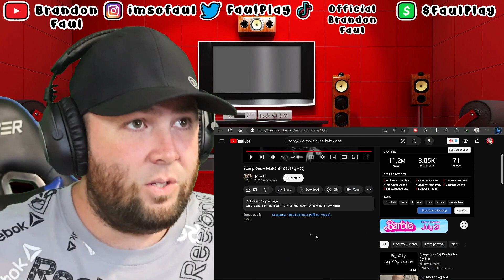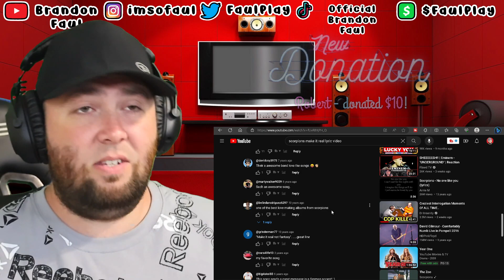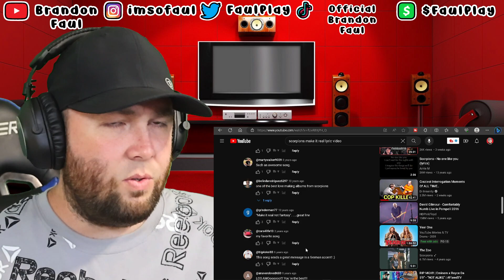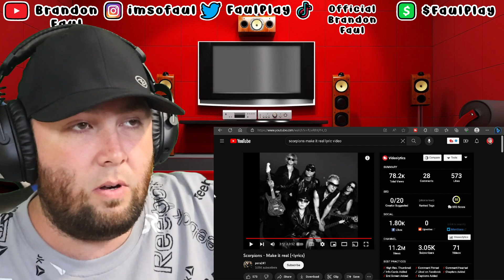Scorpions "Make It Real" GREAT MESSAGE! | Brandon Faul Reacts